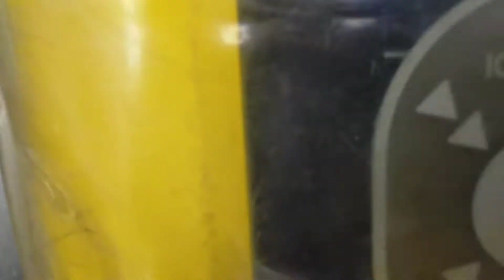江ノ電稲村ヶ崎駅の踏切り